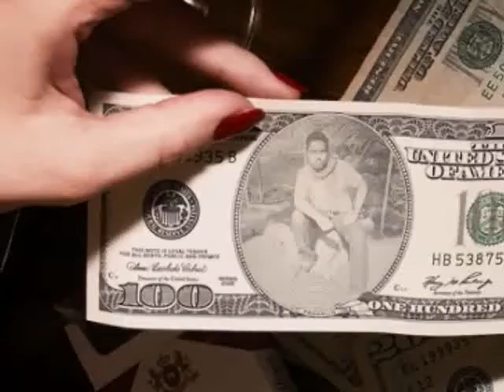DCET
imad in different avtars from "Deccan College of Engineering and Technoloty" Hyderabad